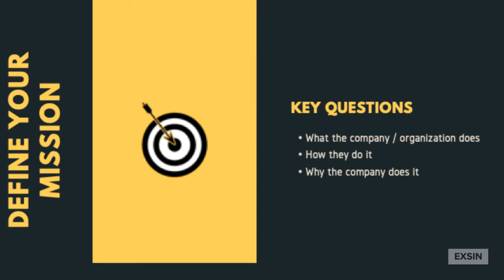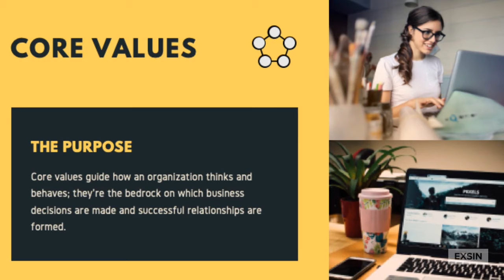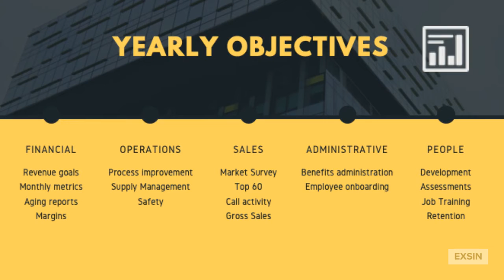Strategic Planning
Learn more about our strategic planning process. Our team walks you through the process to get your team on track and ready for the future.